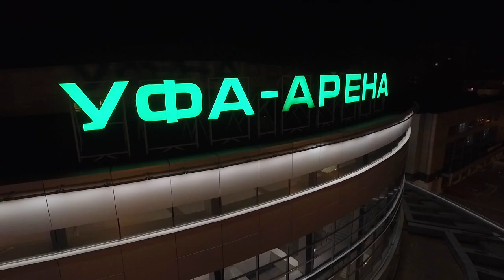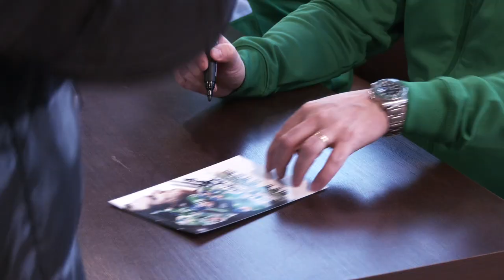«На всю Башкирию» I Уфа